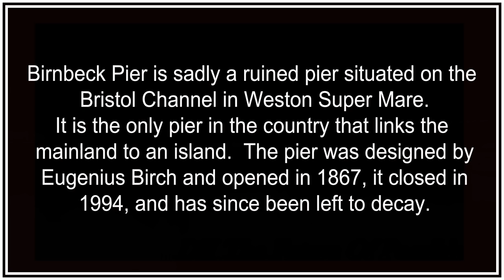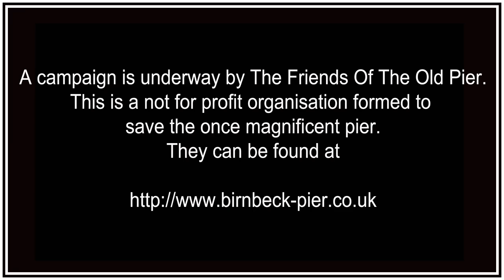Quadcopter Flight at Birnbeck Pier, Somerset U.K